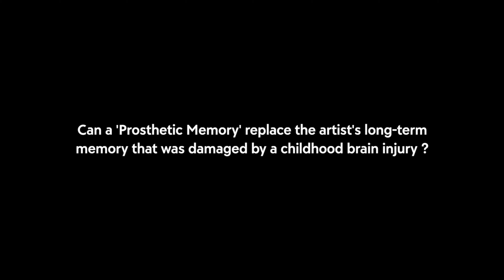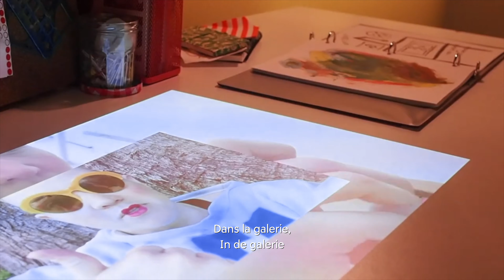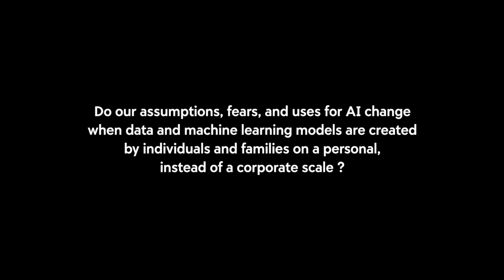STARTS PRIZE ’20 – Prosthetic Memory | Interview | BOZAR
Every year the STARTS Prize rewards projects that find innovative responses to the social, ecological and economic challenges that Europe will be facing in the near future through the meeting of science, technology and the arts (STARTS). BOZAR’s exhibition showcases the winners.